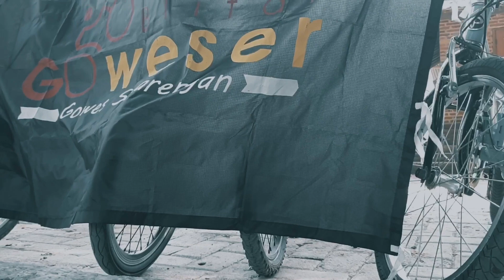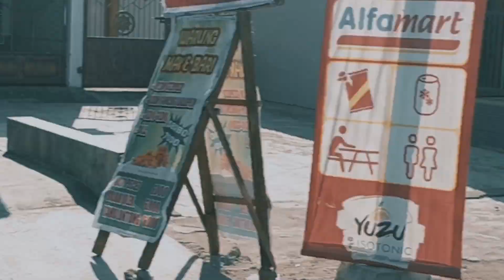Sumur ember // sanankulon // blitar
Sumur ember, umber mata air asli
cocok buat rekreasi pelepas penat
berendam airnya seger banget
sumur ember berada di desa kandangan sanan kulon, sumur ember berjarak 15menit dari pusat kota
datang dan nikmati kesegaran air di sumur ember blitar